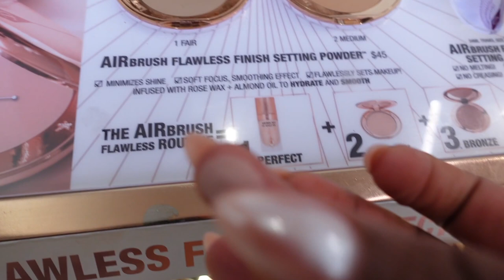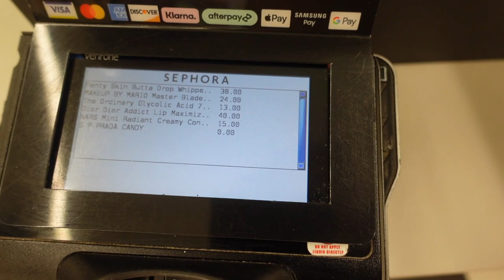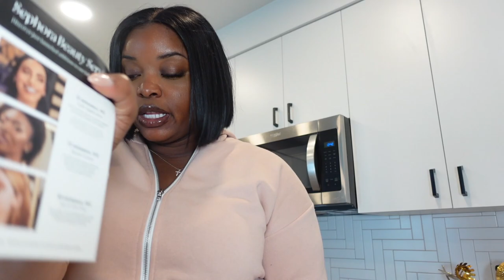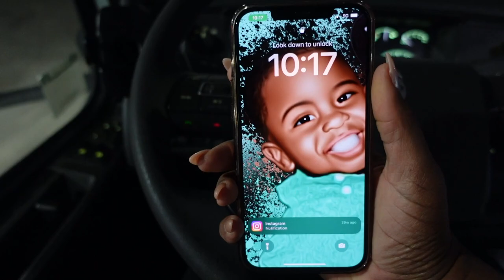✨FEMALE TRUCKER VLOG✨WHAT I BRING ON THE TRUCK -TIME OFF - PREPPING TO GO BACK...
Hi Babeeee, I hope you enjoyed this video! If you like it here, you’re more than welcome to stay. 💕

◦ AGE: 31
◦ HOMETOWN: New Orleans
◦ CAMERA: Sony ZV-1